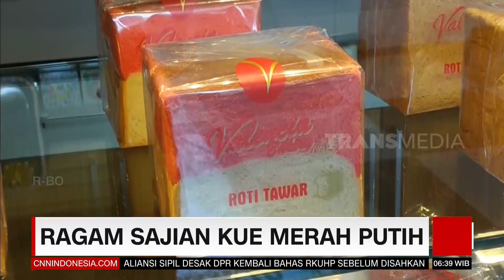Ragam Sajian Kue Merah Putih | REDAKSI PAGI (10/08/22)